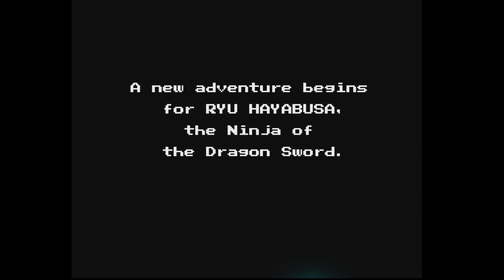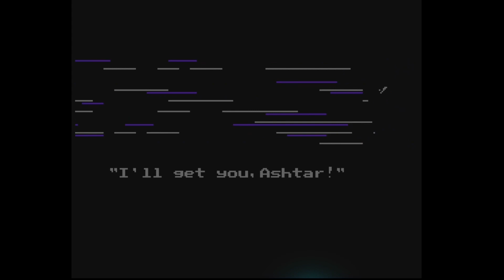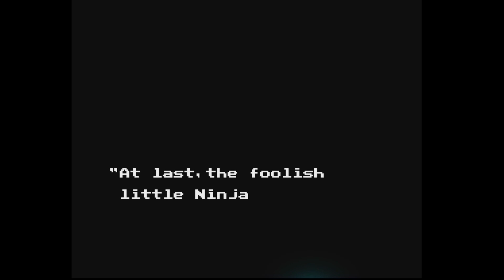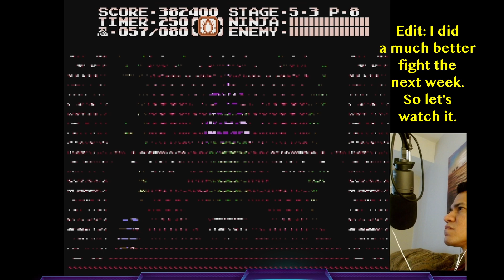EASY TO BEAT!!! Ninja Gaiden 2: The Dark Sword of Chaos Longplay NES 1 CC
Thumbnail Art Credited to ZehB. ZehB Deviantart

1 year after defeating Jaquio, Ryu Hayabusa is off on a new adventure in one of my favorite games of all time: Ninja Gaiden 2: The Dark Sword of Chaos! Get ready for a wild ride fans!

00:00 - Prologue

02:10 - Act 1

05:05 - Act 2

08:55 - Act 3

15:30 - Act 4

22:40 - Act 5

31:17 - Act 6

36:20 - Act 7

49:50 - Final Boss

55:12 - Ending

59:55 - Credits and Final Thoughts